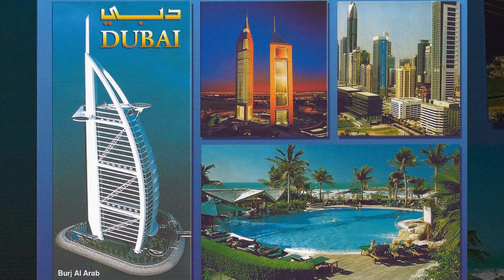Dubai - Trailer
Dubai - Dia Show einer faszinierenden Stadt in den Vereinigten Arabischen Emirate.
Die Dia-Show wird zur Zeit vorgeführt, daher ist dies ein Trailer was Sie erwartet.
Veröffentlichung am 1.7.2013 auf diesen Kanal